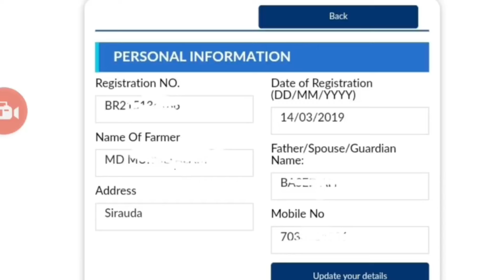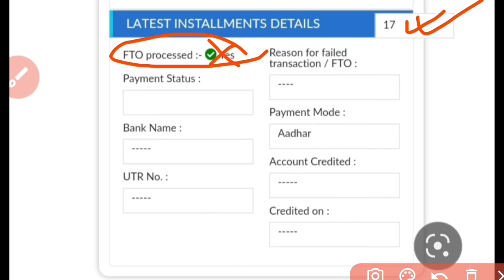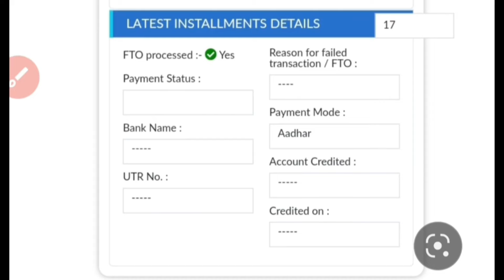pm Kisan 17वीं kist कुछ ही देर में... बेनेफिशरी में 17वीं किस्त का अपडेट आना शुरू 2024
topic
PM Kisan,
PM Kisan beneficiary status update,
pm Kisan pfms update,
PM Kisan 17वीं kist good news,
PM Kisan 17वीं kist,
pm Kisan 17vi kist update aana shuru,
pm Kisan 17वीं kist Aaj kitne baje milega,
pm Kisan 17वीं kist update Abhi Tak nahin aaya,
pm Kisan Fto proceed no,
pm Kisan sab kuchh theek hai Paisa milega ya nahin,
pm Kisan pfms okay beneficiary update nahin hua,
pm Kisan sab kuchh theek hai fir bhi Paisa nahin a Raha,
pm Kisan Aadhar npci kaise check Karen,
pm Kisan pfms status sab kuchh okay,
pm Kisan 17वीं kist kaise check Karen,
pm Kisan beneficiary status check kaise karen,
PM Kisan 17वीं kist kitne baje milega,
pm Kisan beneficio proceed abhi tak dikha raha,